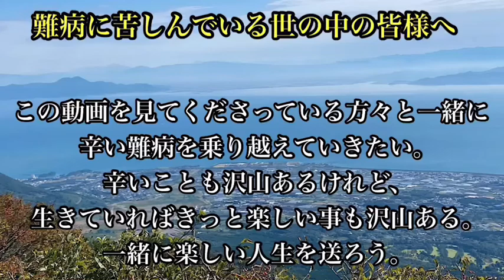【難病患者が歌う】今日は増位山大志郎さんが歌います、「そんな女のひとりごと」です！お願いします🤲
♯パーキンソン病

石田弘治です！私はこの難病と向き合い、闘い、そして同じ境遇の方々とともに乗り越えていきたい！そんな気持ちでYouTubeを始めました！！
様々な病をお持ちの皆様へ。どんなに苦しい時も、気持ちで負けることなく、楽しく生きていきましょう。そして、どんな難病にも打ち勝ちましょう！！

その他、以下の動画もご覧ください😊